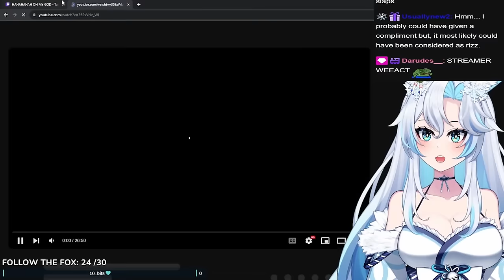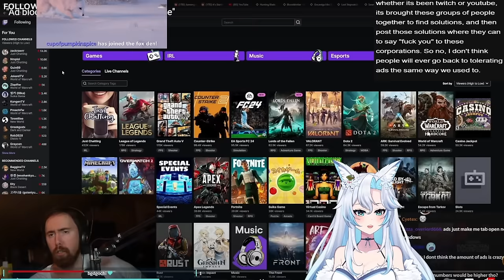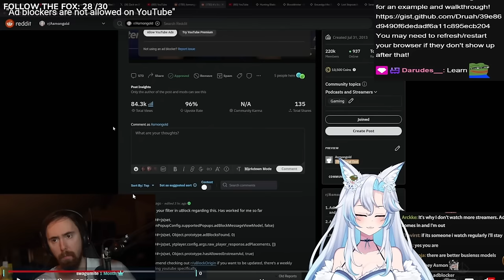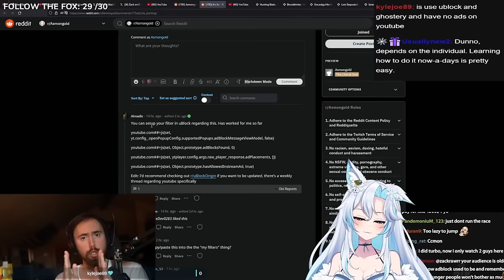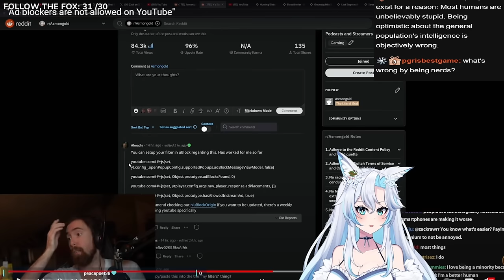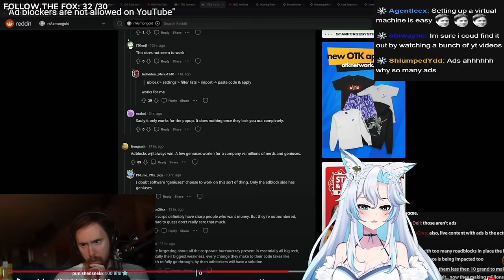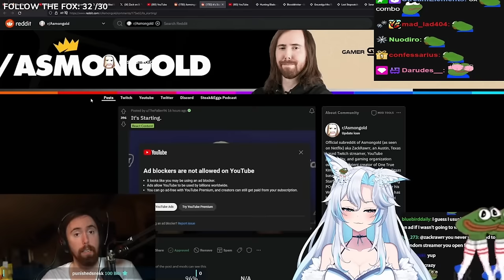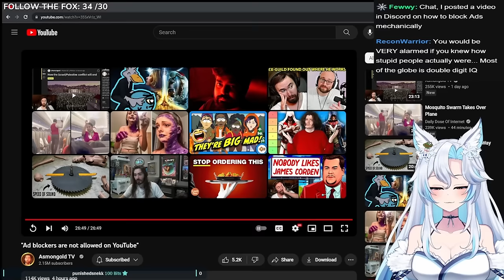YOUTUBE IS FIGHTING AD BLOCKERS || Asmongold React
there's always going to be a cat and mouse for this kind of thing